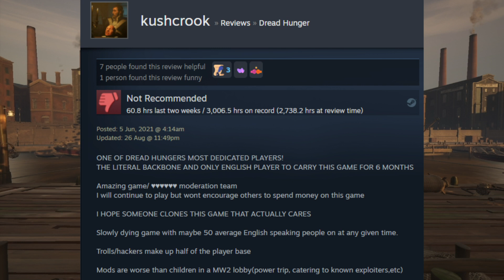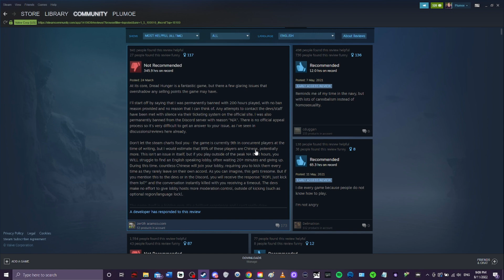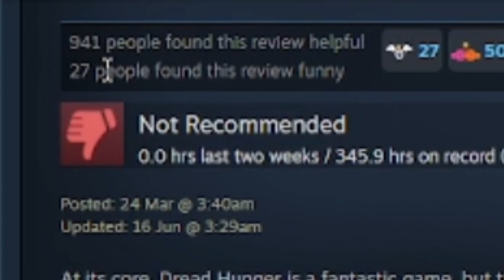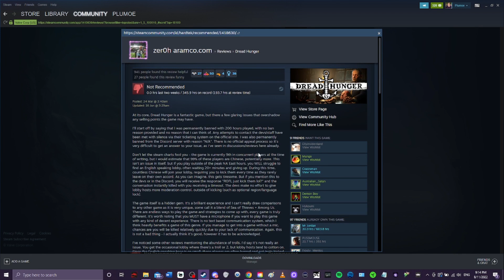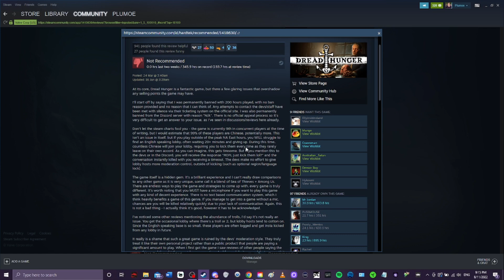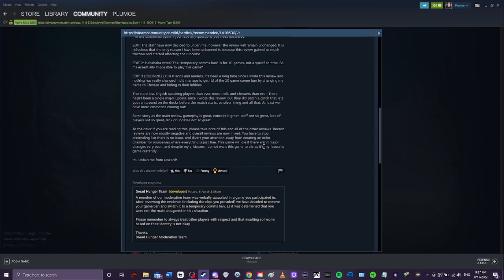Player Entitlement and Respect | A Big Problem in Dread Hunger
Player Entitlement has infected the Dread Hunger community, almost beyond help. But I needed to say my piece and try my best to fix this problem before it's too late.
This rant style video has footage from past playtests and even footage from early in Dread Hungers development.
I've added it in as a little treat, but don't let it distract from the message of this video.
If you've written a bad review of Dread Hunger. Please reconsider.

Good luck out in the Arctic, and watch out for Bongo. :D

~Plum